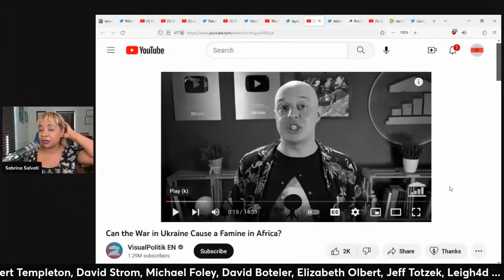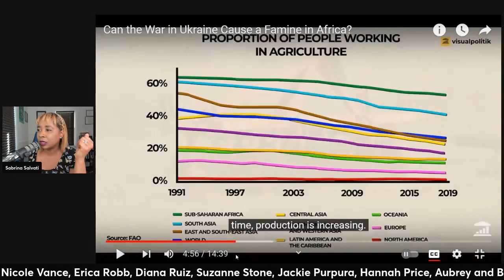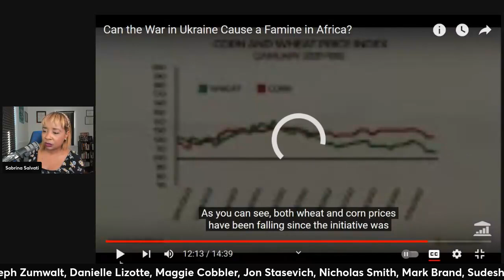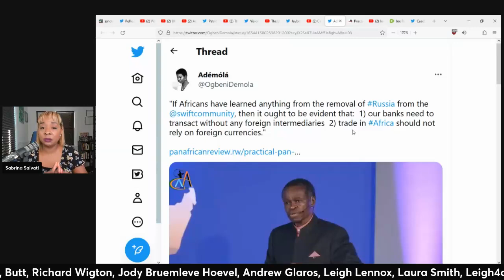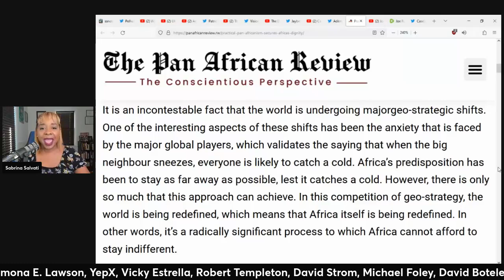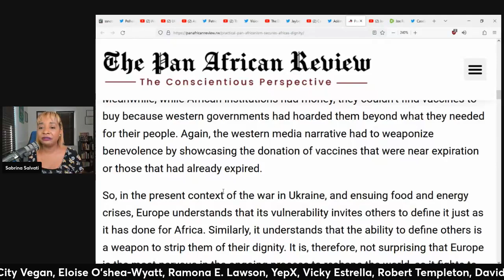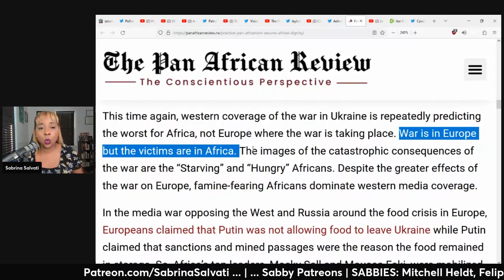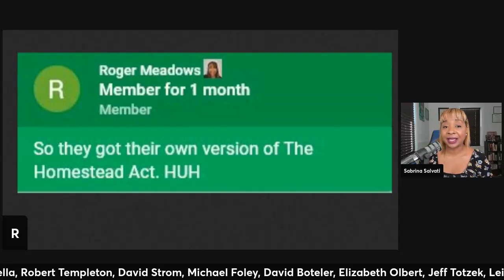Why The Russia Ukraine War HURTS Africa (clip)